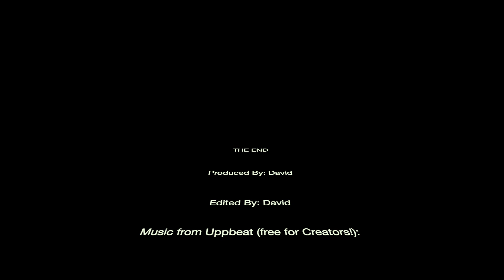OMG Broke 2 Tail lights!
Out with friends for a fun day but it doesn't always go as planned and I broke both my tail lights and dented the back corner of the Gladiator, but did a quick fix of the dent when I got home and I show you how in the video.